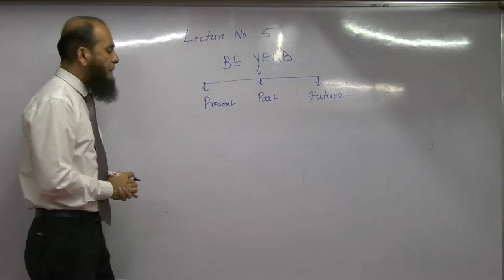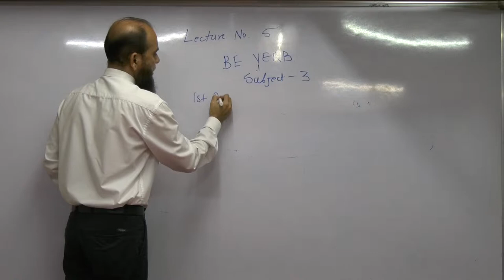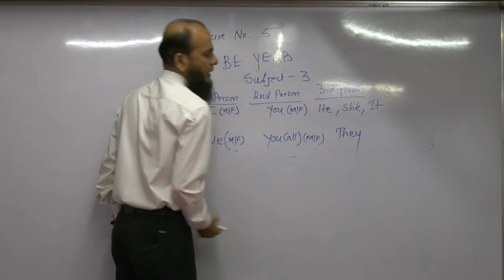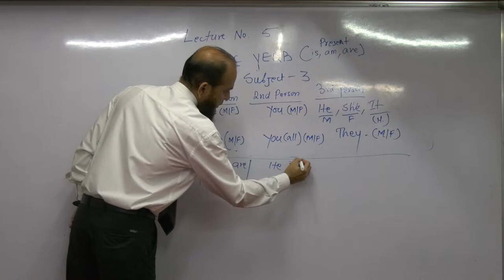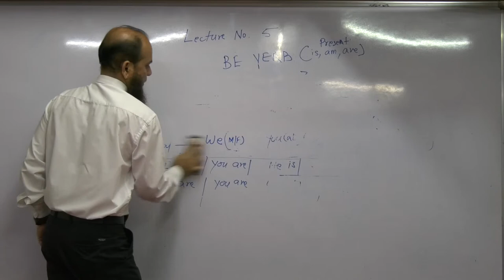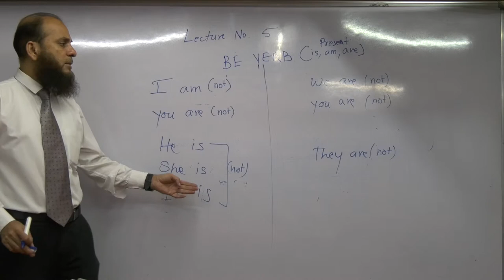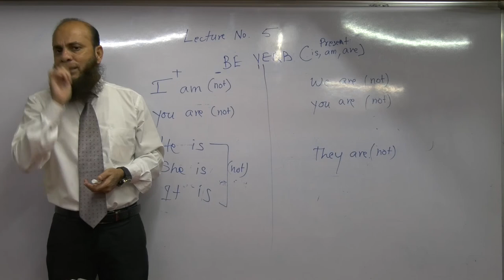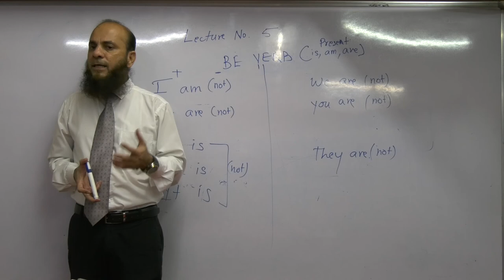009_Practice Session Asking and Telling Names (Lecture 5 A)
Practice most important and most common sentence. Asking and Telling Names of persons in present tense